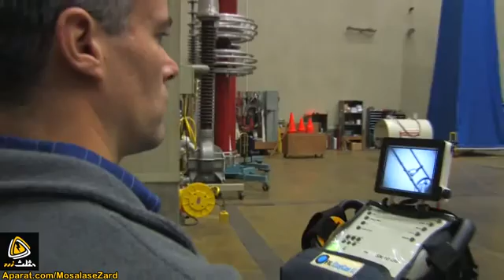پدیده ی کرونا در خطوط انتقال برق چیست؟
ولتاژ بالا در خط_انتقال برق باعث بروز پدیده های مختلفی از جمله کرونا می شود. کرونا در گوشه های تیز تجهیزاتی که در خطوط استفاده می شوند ایجاد شده و در گروه تلفات خط قرار می گیرد. کرونا باعث بروز اختلالات رادیویی و ایجاد صدا می شود و به صدای شکستن چوب خشک معروف است. برای کنترل این پدیده تجهیزات را به صورت دایره ای و بزرگ می سازند تا نقاط تیز از بین بروند